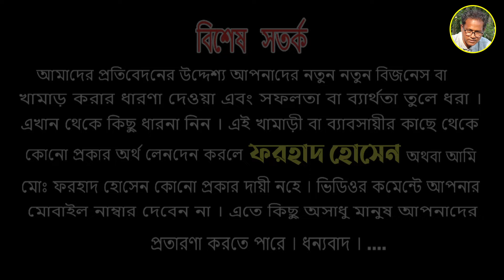আনোয়ার ভাইয়ের অরিজিনাল সহ উন্নত হাই কোয়ালিটি ছাগলের ধামাকা অফারে | Goat Farming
বাংলাদেশে সর্বাধিক পরিচিত নাটোরের আনোয়ার ভাই বাল্য জীবন থেকেই ছাগল প্রেমেই আজ তার এই সফলতা বিভিন্ন প্রজাতির ছাগল সংগ্রহ করে শিখেছেন চিকিৎসা সেবা খাদ্যের সঠিক ব্যাবস্থাপনা । বর্তমান তার খামারে রয়েছে প্রায় সারে চাঁর শতাধিক বিভিন্ন প্রজাতির ছাগলের এক বিশাল ভান্ডার
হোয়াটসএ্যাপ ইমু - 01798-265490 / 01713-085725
নাটোর, গুরুদাসপুর

ফরহাদ হোসেন কৃষি ভিত্তিক একটি ডকুমেন্টরি ভিডিও চ্যানেল। যেখানে আমরা সাফল্যের কথা তুলে ধরি। তরুণদের মাঝে উৎসাহ জাগানো এবং
কৃষি সম্পর্কিত প্রয়োজনীয় তথ্য সবার কাছে পৌঁছে দেয়াই আমাদের মূল লক্ষ্য। এই অনুষ্ঠানের একটি পর্বও যদি আপনাদের ভাল লেগে থাকে তাহলে আমরা আমাদের সার্থকতা খুঁজে পাব। আপনার এ রকম কোন সফলতার গল্প আমাদের সাথে শেয়ার করতে চাইলে যোগাযোগ করুন এই নম্বরে মোঃ ফরহাদ হোসেন - 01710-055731। ধন্যবাদ।

See more Others Channel